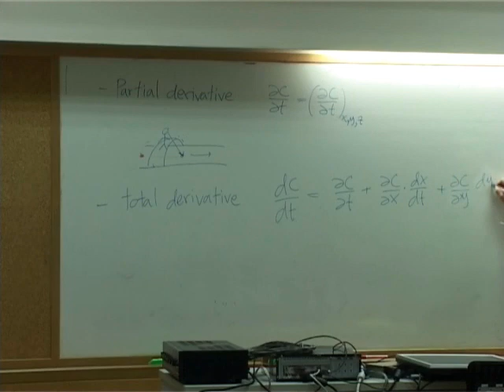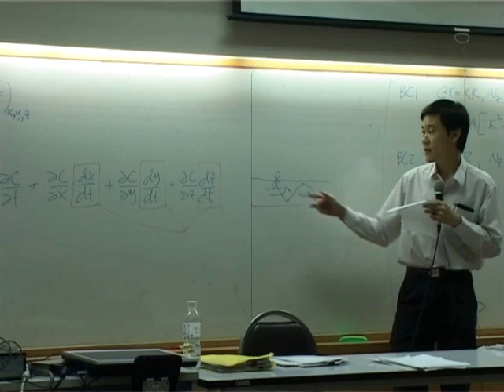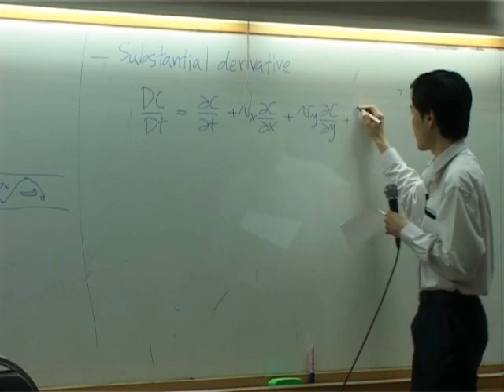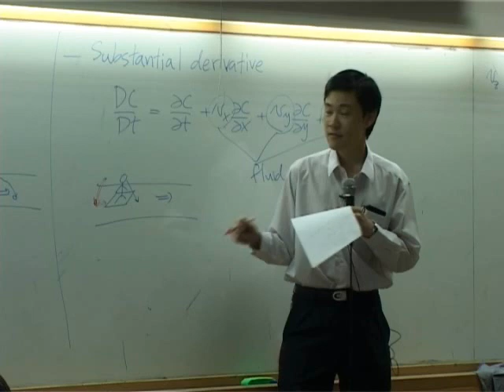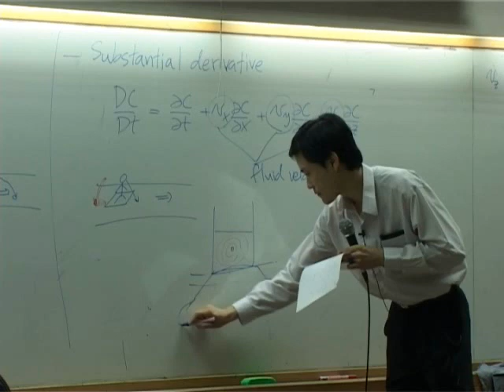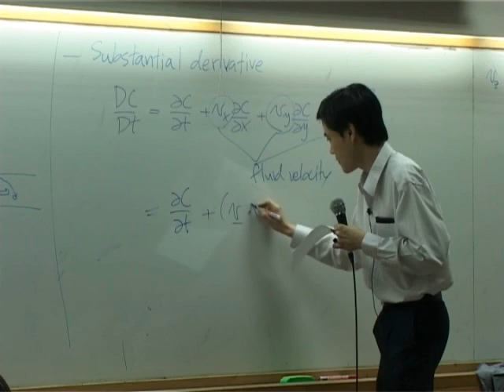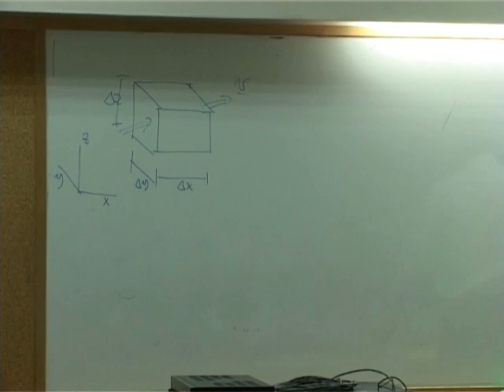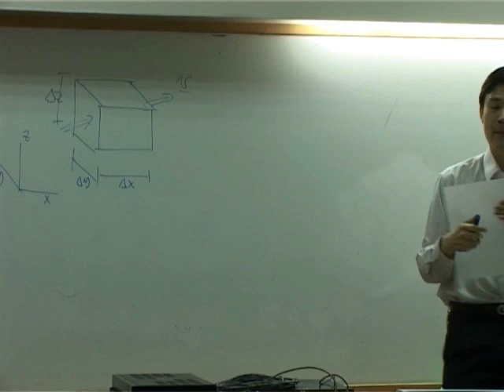Transport Phenomena lecture on 9-11-12 - Momentum transport 6/10 (part 5 of 7)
Examples of shell momentum balance. (lectured by Dr. Varong Pavarajarn, Chulalongkorn University, THAILAND).